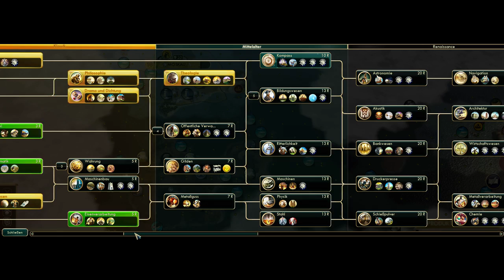Civilization 5 Brave New World [Russland][02] - Is there anybody out there?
In Civilization ist es wichtig und siegbringend, mit seinen anderen Mitspielern zu interagieren. Das Problem am Anfang ist allerdings: man kennt niemanden. Das ist natürlich blöd, lässt sich aber recht einfach lösen: Erkundung. Alsdann segelt sie los, die mächtige Flotte der großen Seefahrernation Russland, um die entlegensten Winkel dieser Erde zu erkunden und mit ihren Entdeckungen den Aufstieg unserer Zivilisation zu unterstützen!

Von der Menschheit des Zwölfundneunzigsten Jahrhunderts in einem gigantischem Hungerspiel ausgesetzt, muss sich die Anführerin des mächtigen Russland, Katharina, gegen eine Vielzahl an Feinden behaupten, die allesamt ebenfalls die Herrschaft über den Planeten anstreben. Wird sie es schaffen?

Zivilisation: Russland (Katharina)
Stufe: Prinz
Karte: Mittel, Gemischt